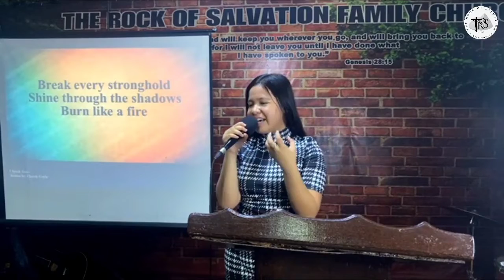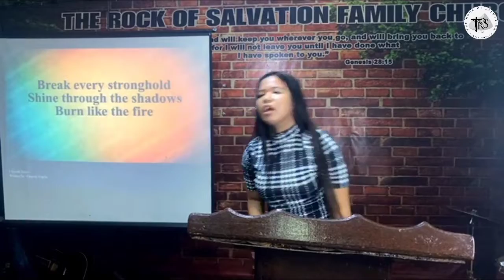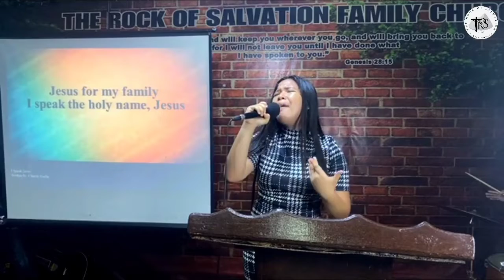I SPEAK JESUS | TROS FAMILIA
Speak the Name of Jesus over your family!